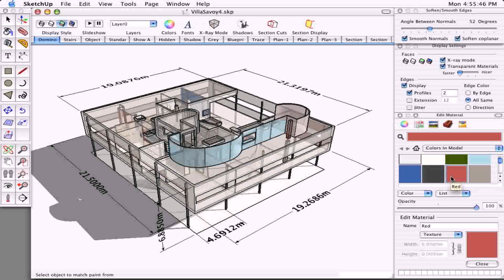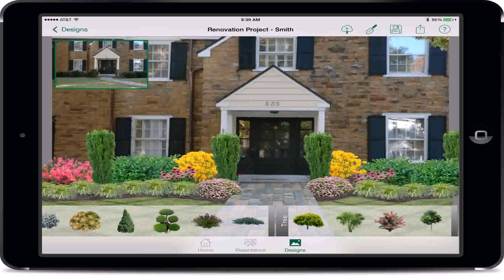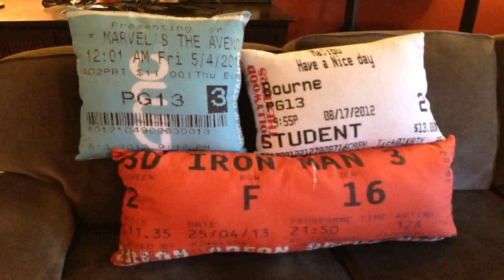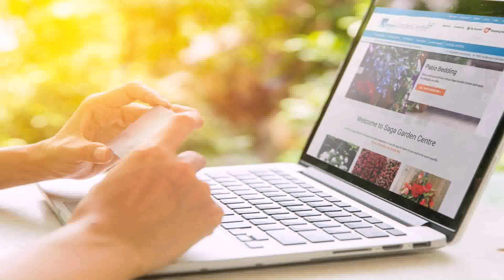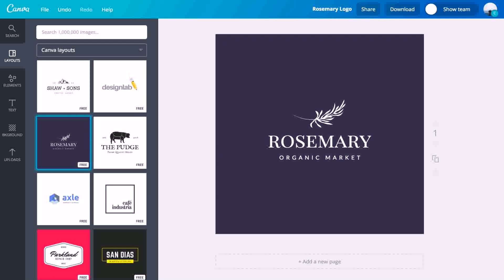Landscape Design Online Upload Photo